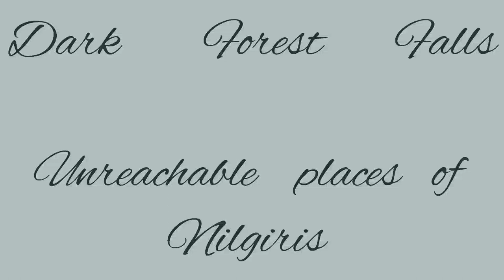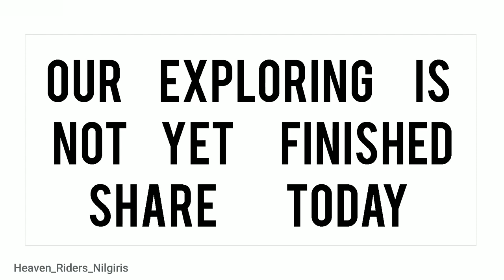UNREACHABLE HIDDEN PLACES OF MUDUMALAI, THE NILGIRIS | Dark Jungle Water Falls Of Mudumalai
Hidden Falls Of Nilgiris

In This Video was Captured By  Our Team  & Me

Dont Ask  Address Of This kind of places .. Strictly Banned Place So  Please Avoid Visiting  forest Places

In case If You Want Visit theese places Just Ask Forest Dipartments For Further deatails
HEAVEN RIDERS NILGIRIS  ,  HRN Vlogz 👇🏾

Mountain Climbers { Hiking 1 }

Exploring Elllamala

EXCLUSIVE INTERVIEW

MEMORIES  OF OFFICE

GUDALUR TOO OOTY

VOLLYBALL TOURNAMENT

The Mudumalai National Park and Wildlife Sanctuary also a declared tiger reserve, lies on the northwestern side of the Nilgiri Hills (Blue Mountains), in Nilgiri District, about 150 kilometres (93 mi) north-west of Coimbatore city in Tamil Nadu, India. It shares its boundaries with the states of Karnataka and Kerala. The sanctuary is divided into five ranges – Masinagudi, Thepakadu, Mudumalai, Kargudi and Nellakota.

Mudumalai is  protected area is home to several endangered and vulnerable species including Indian elephant, Bengal tiger, gaur and Indian leopard. There are at least 266 species of birds in the sanctuary, including critically endangered Indian white-rumped vulture and long-billed vulture.

The Western Ghats Nilgiri Sub-Cluster of 6,000 square kilometres (2,300 sq mi), including all of Mudumalai National Park, is under consideration by the UNESCO World Heritage Committee for selection as a World Heritage Site.